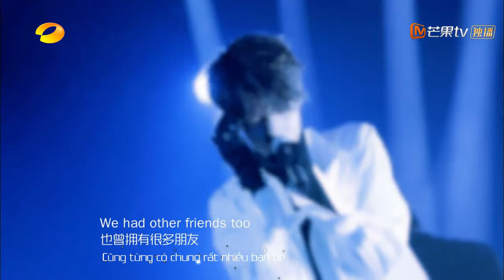[Vietsub] Ca sĩ 2019 - Tập 12 | Lưu Hoan, Tề Dự, Dương Khôn, Ngô Thanh Phong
"Ca sĩ 2019" là một chương trình truyền hình do đài Hồ Nam sản xuất. Chương trình được bắt đầu phát sóng từ lúc 22h (giờ TQ) ngày 11/01/2019.
Mỗi một tập sẽ mời các ca sĩ chuyên nghiệp đến để thi đấu và xây dựng một sân chơi lành mạnh cho các ca sĩ.